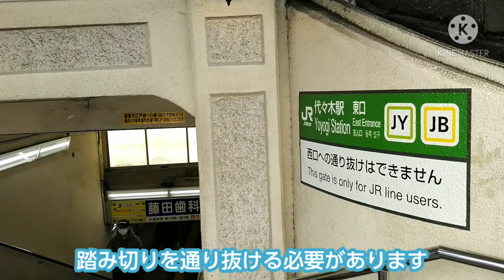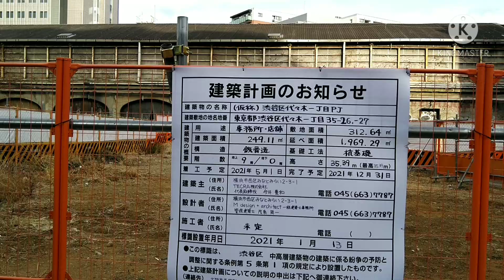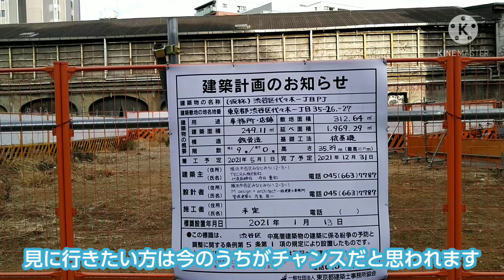A173【関東大震災】大正時代に作られた代々木駅を見に行こう